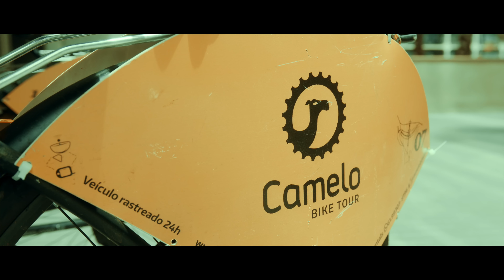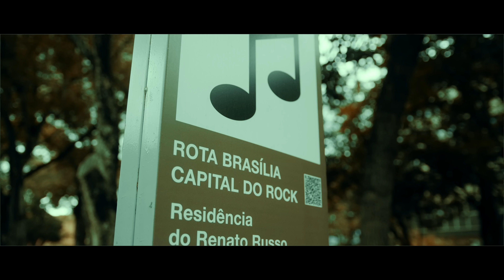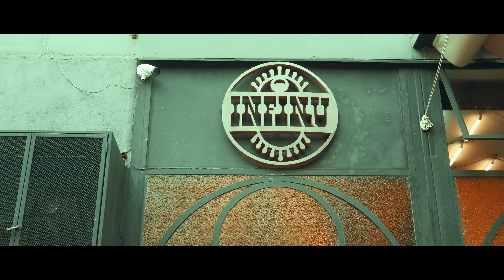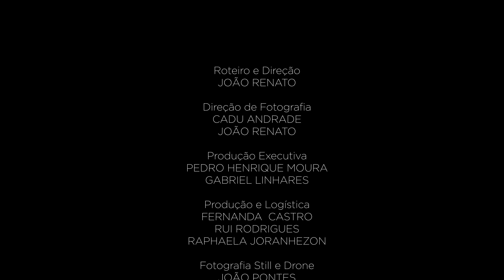Temporada Raízes - Episodio 06 (Giro na Capital)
Através de seu Manifesto, Luísa vivencia diversas experiências que a cidade tem a oferecer. Desde se aventurar com a equipe da Câmilo Bike Tour pelos pontos de Rock de Brasília, como explorar a identidade comercial dos artesãos que representam Brasília.

Realização: Instituto Latinoamerica
Produção: Life Connect
Parceria: Secretaria de Turismo do Distrito Federal